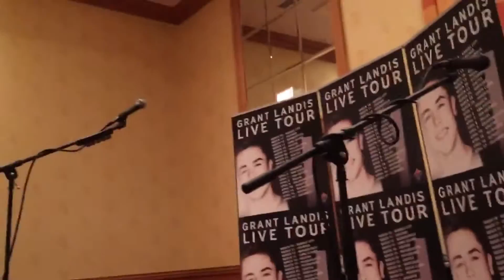Grant Landis ; Columbus Ohio - 4.17.16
snapchatt- emilytruex14